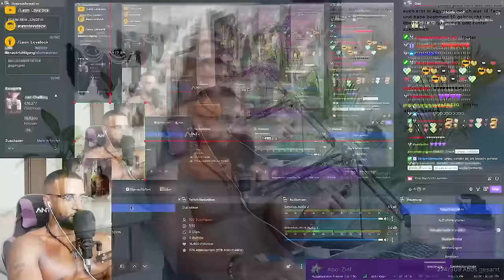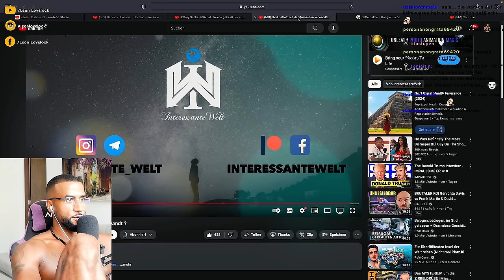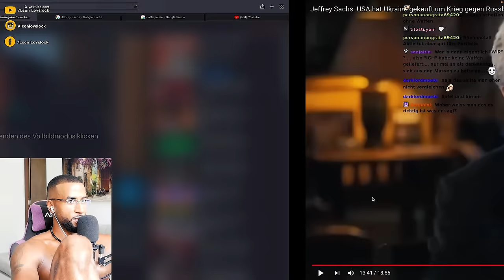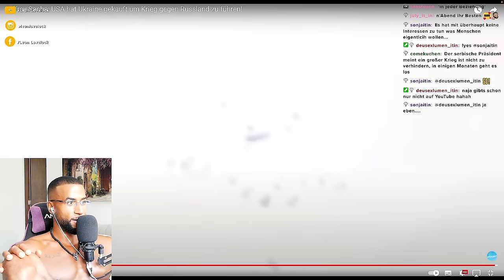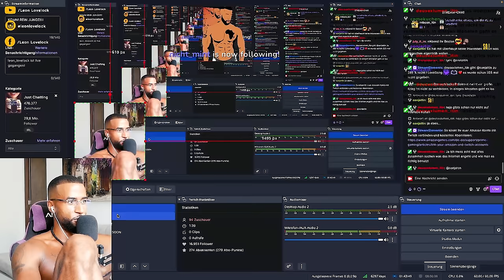DIE WAHRHEIT über DEN UKRAINE (USA) vs. RUSSLAND KONFLIKT 😳 [REACTION] - Leon Lovelock